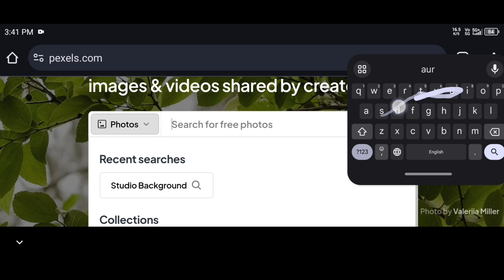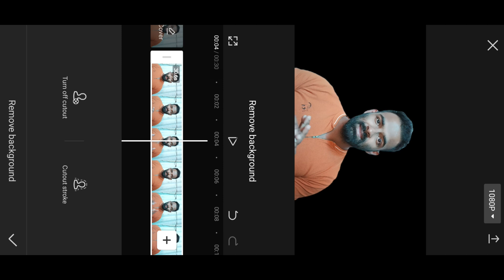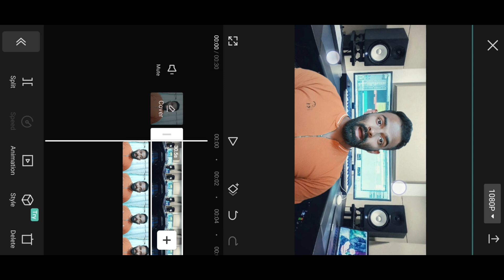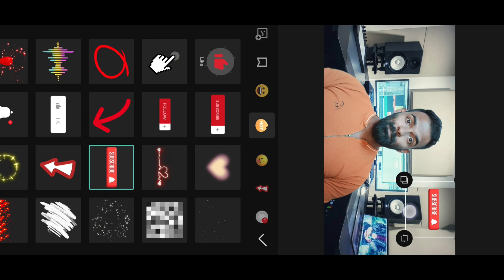How to Change Video Background Without Green Screen | Video ka background kaise nikaale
video ka background kaise hataye | remove video background
fake background for youtube videosadd fake studio background without green screen

Song: Step
Artist: Owl Nest